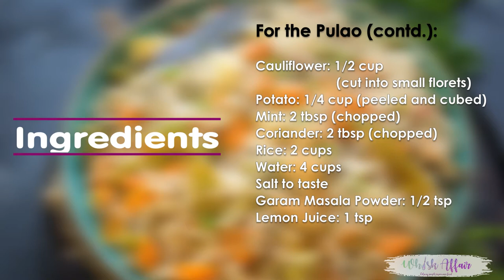Spicy Andhra Style Veg Pulao Recipe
Ingredients

To make a paste

Dry coconut – 1/4 cup (Grated)
Green Chillies – 1-2 (Chopped)
Cardamom – 2
Cloves – 2-3
For the Pulao

Cloves – 2-3
Peppercorn – 3-4
Bay leaf – 2
Onion – 1 cup (Thinly sliced)
Ginger Garlic Paste – 2 tsp
Tomato – 1/2 cup (Sliced)
Green Chilli – 2 -3 (Slit into half)
Carrots – 1/2 cup (Cubed)
Peas – 1/2 cup
Beans – 1/4 cup (Chopped)
Cauliflower – 1/2 cup (Cut into small florets)
Potato – 1/4 cup (Peeled and cubed)
Mint – 2 tbsp (Chopped)
Coriander – 2 tbsp (Chopped)
Method

Grind the ingredients along with some water to make smooth paste.
For the Pulao

Add cloves, peppercorn and baby leaf and let them crackle for a few seconds.
Add onion and fry for 2-3 minutes.
Now add ginger garlic paste and fry for another minute.
Add tomato and green chilli and fry for 1 minutes.
Add the masala paste and cook for 2-3 minutes.
Now add carrots, peas, beans, cauliflower, potato, mint and coriander and fry for a minute.
Add rice, water, salt, garam masala and lemon juice.
Cover the pan and cook on low heat until all the water is absorbed and rice is cooked.
Serve hot.